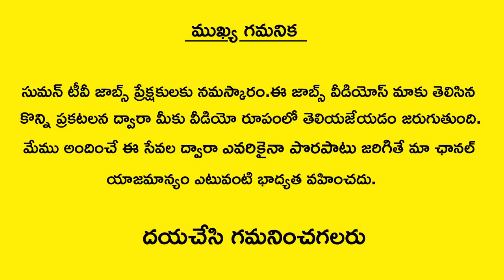Hyderabad Jobs | Degree Based Jobs In Hyderabad | B.Tech Jobs In Hyderabad | 10th Based Jobs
Hi everyone in this channel SumanTvJobs you will get latest job updates in telugu language.in order to get my videos through notifications just subscribe to these channel and tap on bell icon.